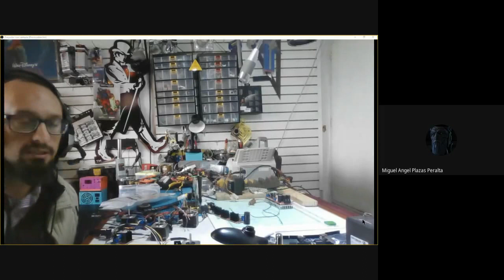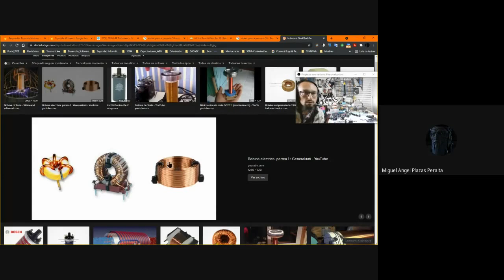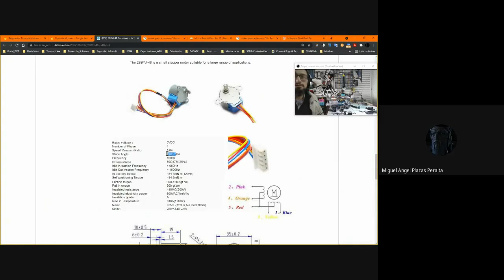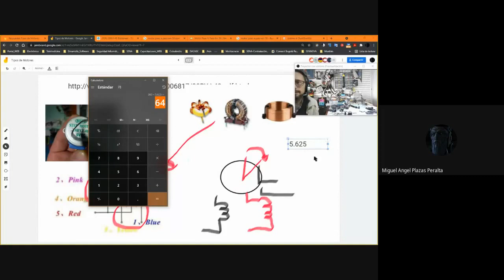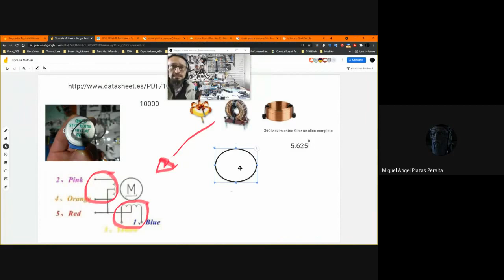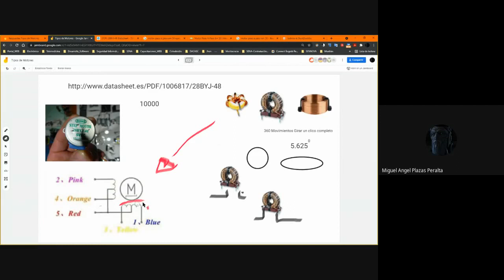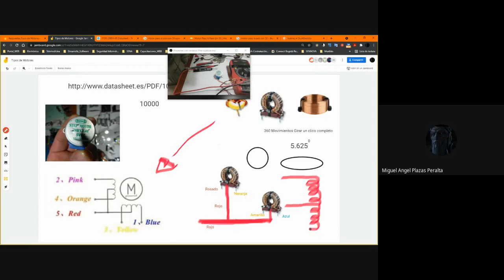Introducción Motores Paso a Paso